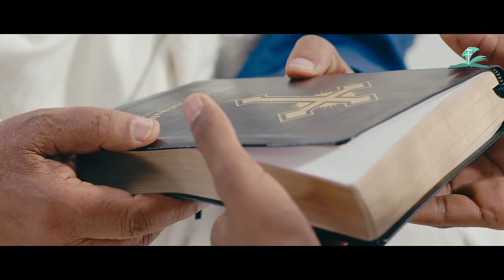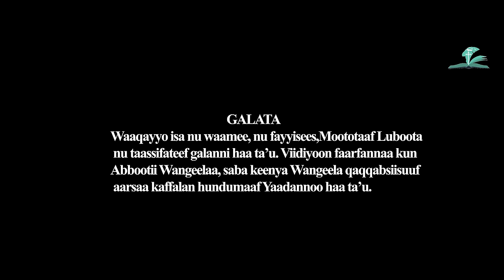Amanuel Etana - IMAANAA (Official Music Video)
Credits
Singer: Amanuel Etana
Title: IMAANAA
Director: Segni Dibisa
Director of Photography: Lalisa Getaneh

Editing: Lalisa Getaneh
Color: Dawit Gizachew

Music Arrangement: Dawit Lemi
Mixing and Mastering : Bereket Janje

Graphics: Brook Emiru (Harmee Graphics)
Production: Hooqubaa Films
Executive Producer: Oromo Bible Society